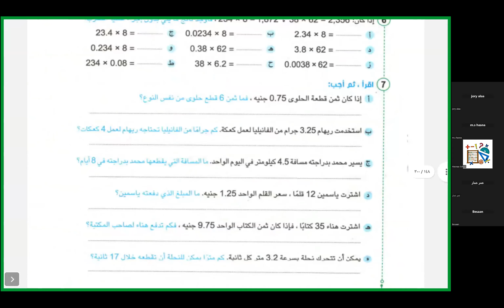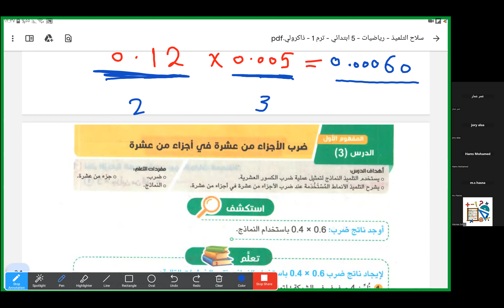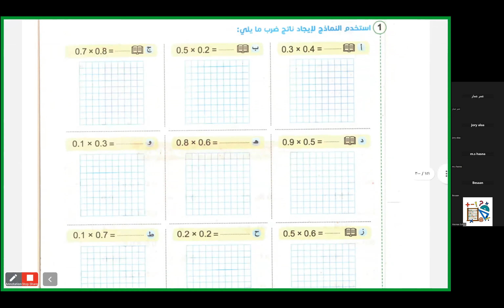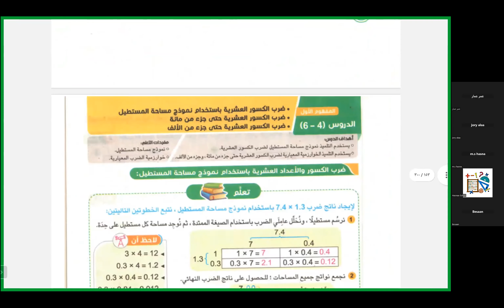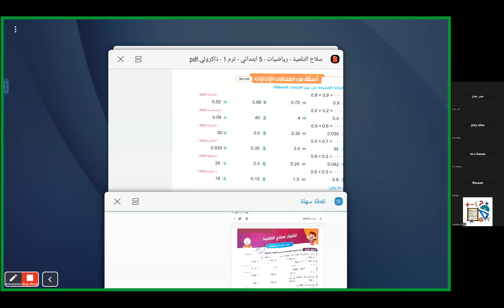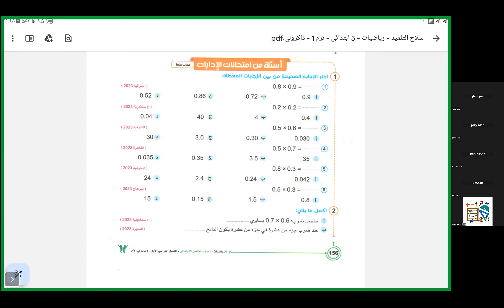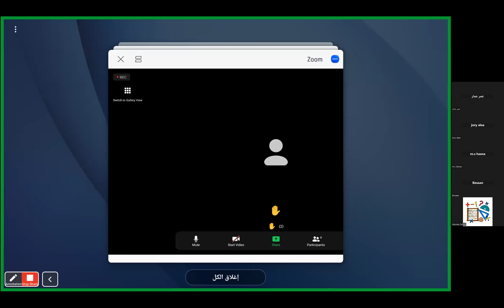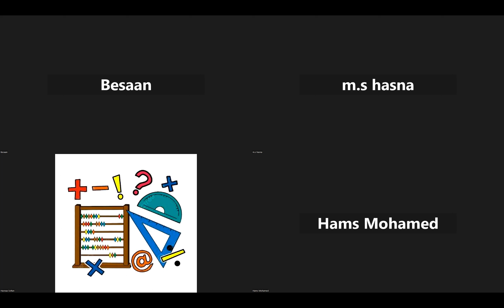شرح درس (ضرب الاجزاء من عشرة في اجزاء ) الوحدة الخامسه في ماده الرياضيات للصف الخامس الابتدائي